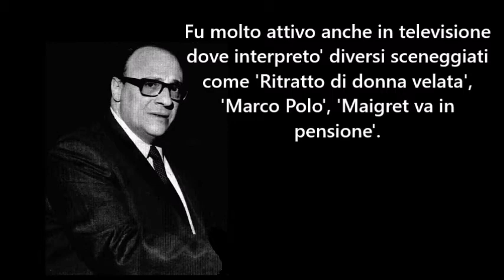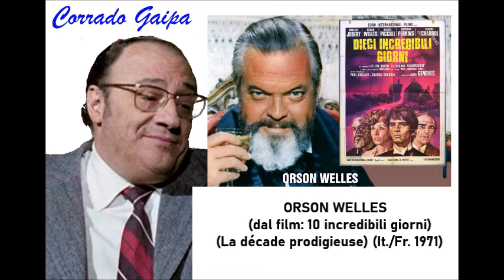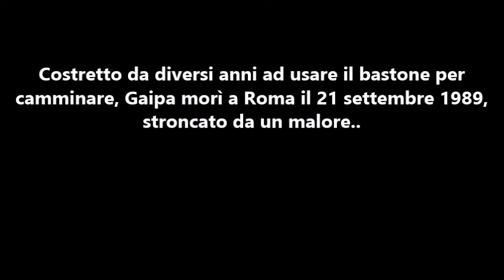CORRADO GAIPA (i grandi doppiatori italiani)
CorradoGaipa Doppiaggio Omaggio a Corrado Gaipa. Attore e doppiatore. In televisione Gaipa debuttò nel 1969 con la commedia La rosa bianca, iniziando nel frattempo a lavorare nel cinema anche in veste di attore: tra i film cui prese parte spicca Il padrino (1972), in cui interpretò la parte di Don Tommasino. Come doppiatore ha dato la voce a attori come Lionel Stander, Eli Wallach, Peter Ustinov, Rod Steiger, Orson Welles, Alec Guinness, Burt Lancaster e Spencer Tracy